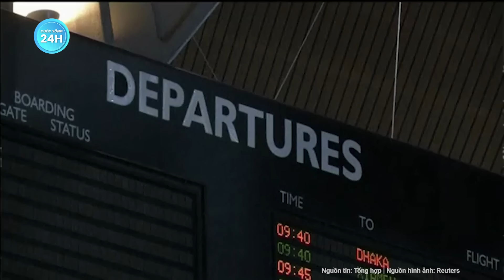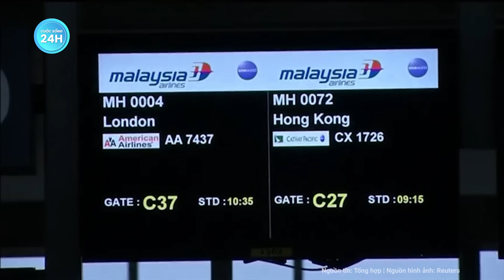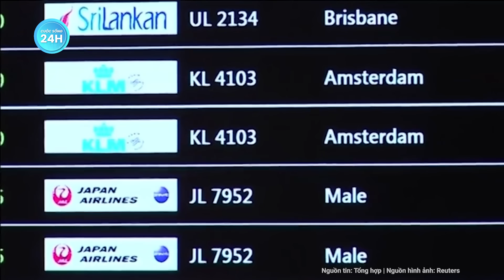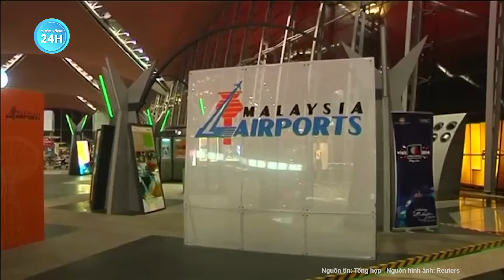Giải mã “lỗ hổng thời gian” vụ chiếc máy bay mất tích hàng chục năm rồi xuất hiện trở lại | Tin mới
Tin mới | Giải mã “lỗ hổng thời gian” vụ chiếc máy bay mất tích hàng chục năm rồi xuất hiện trở lại
Trong suốt chiều dài lịch sử ngành hàng không, có rất nhiều vụ tai nạn máy bay bí ẩn đã xảy ra. Có những chiếc máy bay phải mất một khoảng thời gian dài mới có thể tìm thấy, có những chiếc máy bay mãi mãi biến mất không một dấu vết. Tuy nhiên, câu chuyện về chiếc máy bay thuộc hãng hàng không  Pan America ngay sau đây còn kỳ lạ hơn thế khi nó đã biến mất bí ẩn và rồi quay trở lại nguyên vẹn sau hàng chục năm.